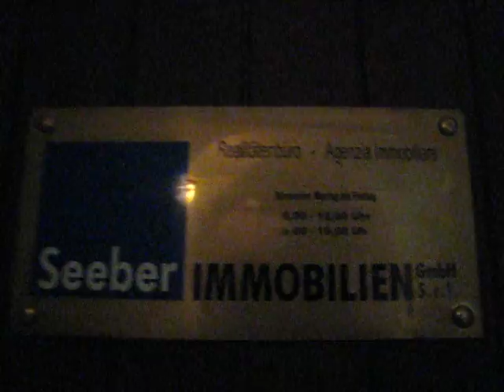Präsentation Büro Seeber Bozen - presentazione ufficio Seeber a Bolzano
La nostra sede a Bolzano, sotto i portici n. 70 si trova al primo piano. È composto da 1 ufficio grande, 2 ufficio piccoli, 1 Wc.

Unser Bürolokal- Verkaufssitz in Bozen, Unter den Lauben Nr. 70 befindet sich im ersten Obergeschoss. Es besteht aus 1 großen Büroraum, 2 weitere Büroräume, 1 Wc.
All unserer Topangebote mit Foto und Grundriss sehen Sie auf unserer Homepage